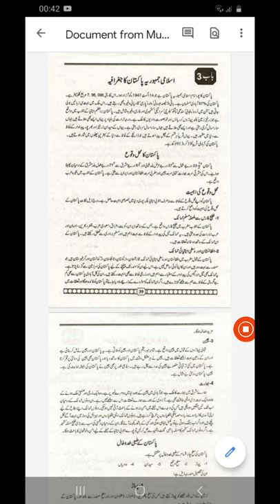Pak.st Lect Chap3 پاکستان کا محل وقوع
Mrs. Munaza Nazar